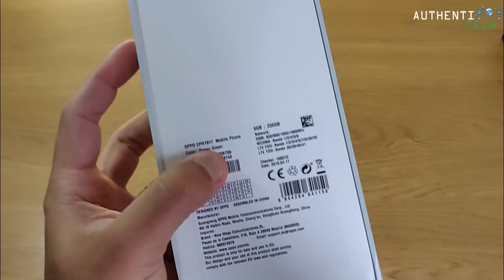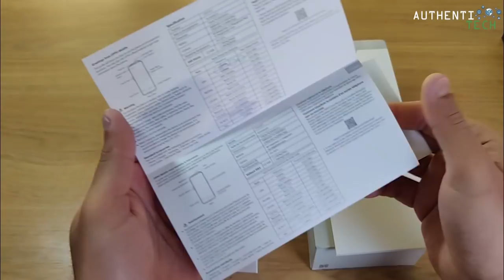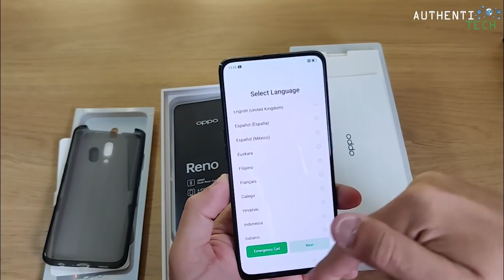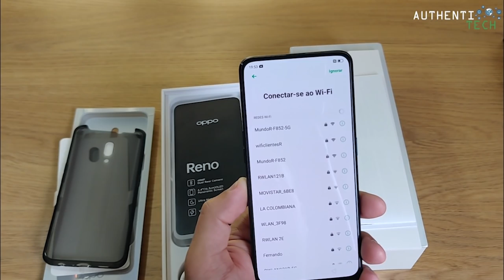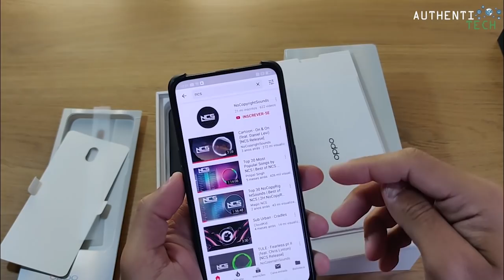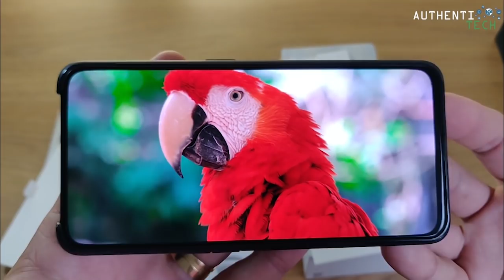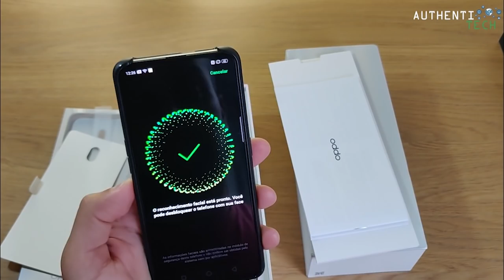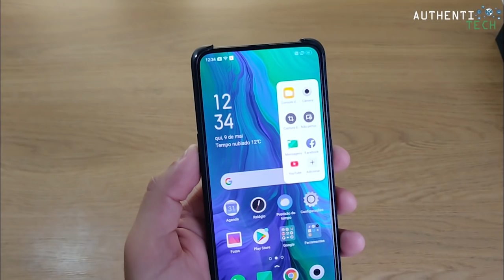★ OPPO Reno Unboxing Exclusivo PT-BR - Lindooo!!! 😍😍😍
Cupom:  GV6OFF

Cupom:  GV6OFF

Cupom:  GV6OFF